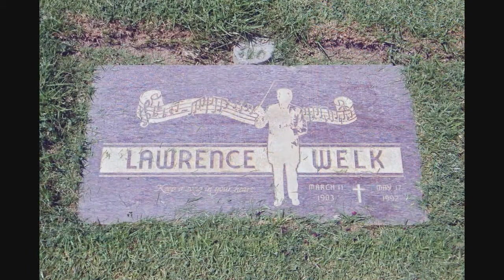Wunnerful Wunnerful Lawrence Welk - North Dakota, California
My parents were big Lawrence Welk fans, so growing up in the era of one TV and three channels I saw the program a lot when I was a kid.

In my travels as an adult I've come across sights related to Lawrence Welk, from his birthplace on the Welk Homestead near Strasburg, North Dakota to his grave at Holy Cross Cemetery in Culver City, California.

R03A0029 - Lawrence Welk was born on in this house on what was the Welk Homestead near Strasburg, North Dakota.

R03A0030 - This was the Welk Homestead barn.  The sight is now a small museum dedicated to Mr. Welk.  It also includes a small bandstand.

L13A0339 - The Lawrence Welk Show was produced at a number of different venues over the years, including a couple years at the Hollywood Palace Theatre, located on Vine Street, just north of Hollywood Boulevard.  The theatre had been home to other shows over the years, including The Colgate Comedy Hour, This Is Your Life and The Hollywood Palace Variety Show.  In 1952 then-Vice President candidate Richard Nixon delivered his Checkers speech from its stage (at the time, the theatre was named El Capitan, which is why some people mistakenly believe the Nixon event was held at El Capitan Theatre on Hollywood Boulevard.  Today the building is home to the Avalon night club and often hosts live bands.  The Ramones gave their last concert here in 1996.

C98A0400 - In 1960 Lawrence Welk was awarded two stars on Hollywood's Walk of Fame.  This one, for his television work, is located on Vine, just down the street from the Palace Theatre.

S11A0582 - Welk Resorts got it start in 1964 when Lawrence Welk was driving north of San Diego and found a motel and golf course in an appealing location near Escondido.  After acquiring the property, he developed the first of what would become a handful of Welk Resorts.  Welk Resort San Diego features this statue of "America's Music Man".

S11A0586 - The resort also is home to the Lawrence Welk Theater, a venue for live performances.

S11A0587 - Inside the theatre is the small Lawrence Welk Museum, where visitors can get their photo taken with Mr. Welk on a reproduction of his show's set.

L13A1689 - Lawrence Welk is buried at Holy Cross Cemetery in Culver City, California.